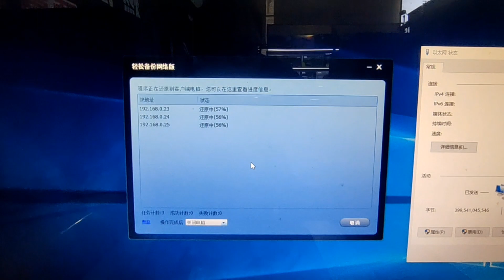2022年4月13日组装电脑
给学校装了一批电脑